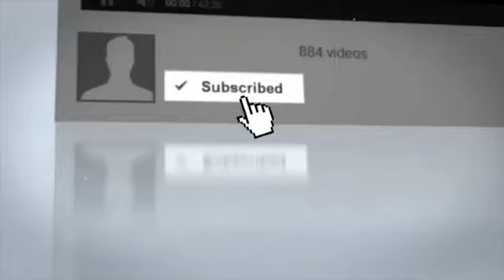After Fed Judge SMACKS DOWN RObert Mueller Witch Hunt, Two FBI Agents Immediately Quit